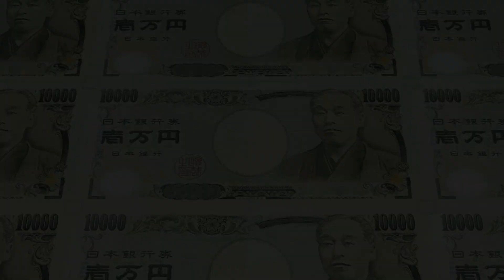Yakuza: Like a Dragon - Part 21 - Spider's Web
Hello everyone and welcome to my English walkthrough/ let's play of Yakuza Like a Dragon and today, we follow a digital influencer/content creator into a shady alley way, as you can imagine things go horribly horribly wrong at an instant